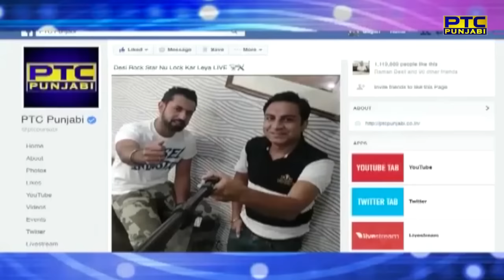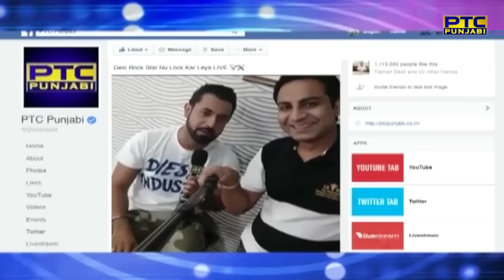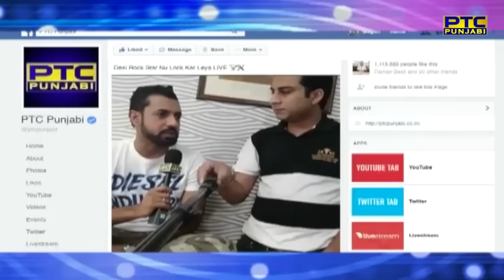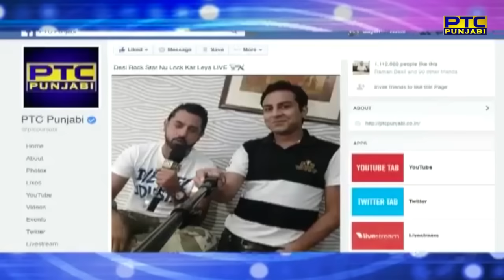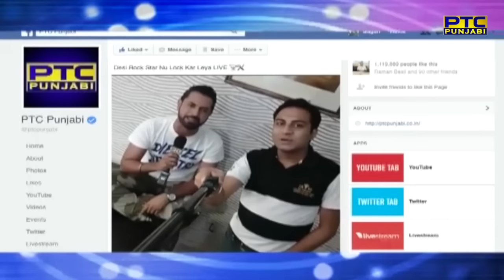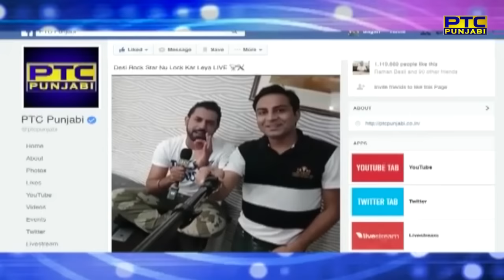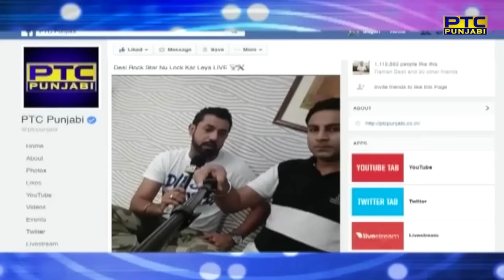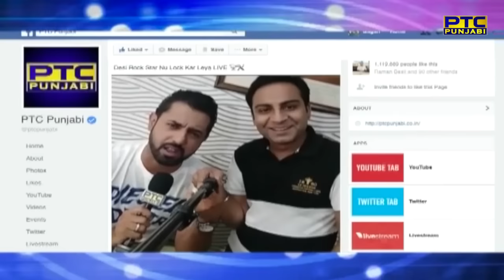GIPPY GREWAL | SELFIE INTERACTION | LOCK | PTC Entertainment Show | PTC Punjabi